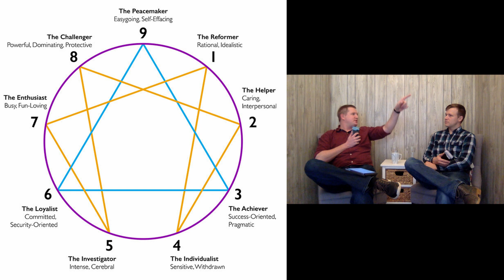Should Christians Know Their Enneagram Number? - Chattervast Podcast [S2E5]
Today on the Chattervast Podcast, Josiah and I discuss concerns about the enneagram and its occult connections. The enneagram has become a popular tool in understand self and society. Christianity has been taken up in this as well and with this possibly some underlying agendas of the "personality test."

Is the enneagram just a personality test? Is it much more? And if so, what are the implications that its creators had in the use of the enneagram? Found out on today's show of the Chattervast Podcast!

Links from podcast:

Enneagram Institute on what the enneagram is

Integrative 9 enneagram history

Marshia Montenegro's description of the actual history of the enneagram

Video of Cluadio Narajo discussing the true origins of the enneagram

Jay Medenwalt paper "The Enneagram, Science, and Christianity"

Wikipedia page that discussed the Catholic response to the enneagram